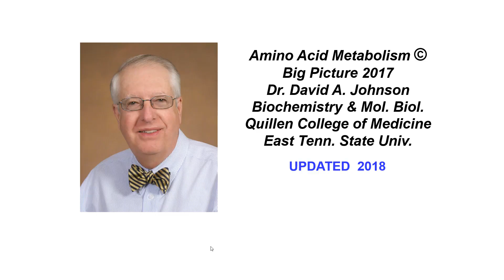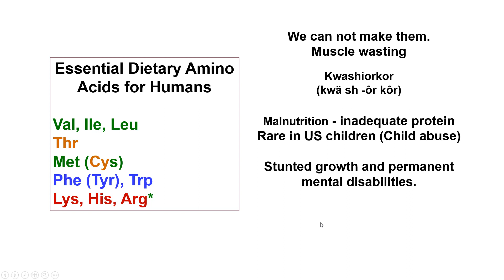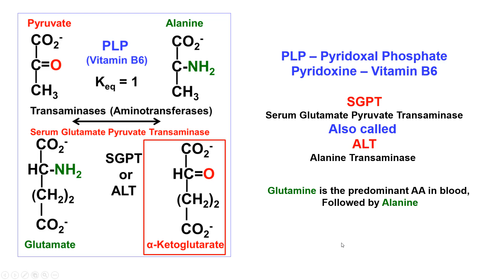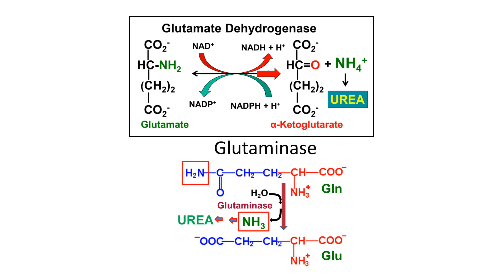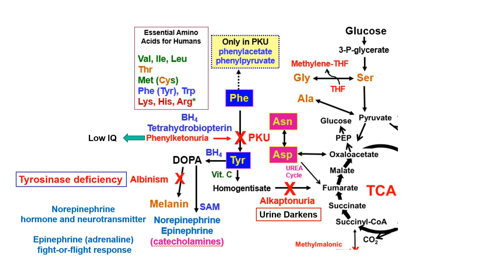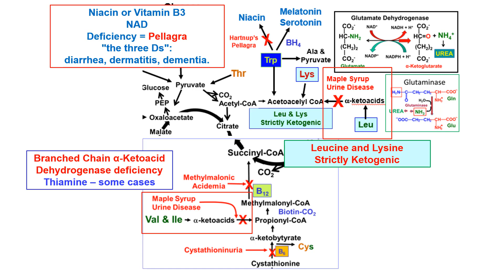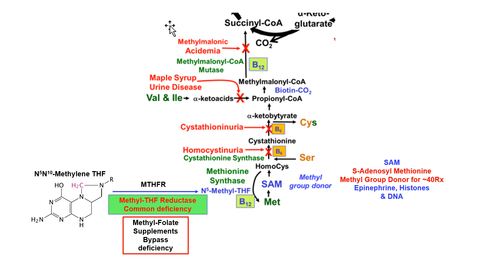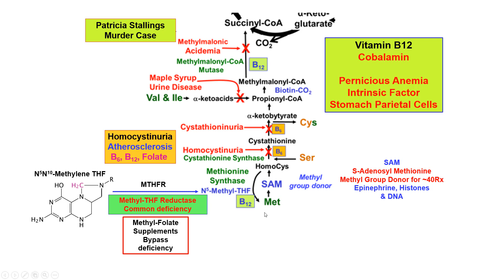Amino Acid Metabolism Big Picture 2018 [Newest version]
A concise summary of Amino Acid Metabolism for medical students that is useful for Step1 prep; covers Diseases and the roles of vitamins.